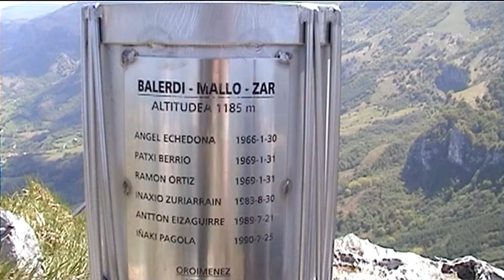BALERDI -1.179 m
Ascensión desde el pueblo navarro de Gaintza por las malloas de Aralar. Hay que remontar la dura pendiente que desemboca en el collado de Astunalde y desde allí, subir al collado que queda a la izquierda del Artubi y descendiendo unos metros cruzar la cresta, que puede impresionar a los que sufran de vértigo, a escasos metros de la cima.